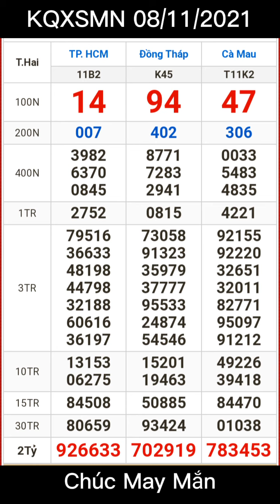KQXSMN 08/11/2021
✔Xem kqxsmn ngày 08 tháng 11 năm 2021